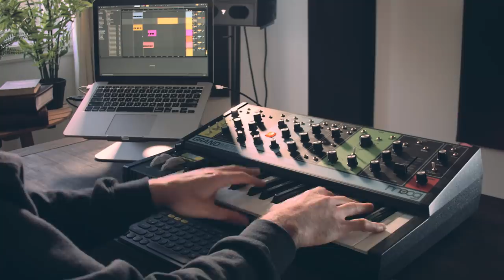Making a song using only the Moog Grandmother synth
I decided to do a challenge where I make a song using only one synth (Moog Grandmother in this case). I have to use it for drums, basses, leads, pads, etc. I added some vocals at the end, but that's the only thing that isn't from the Grandmother.